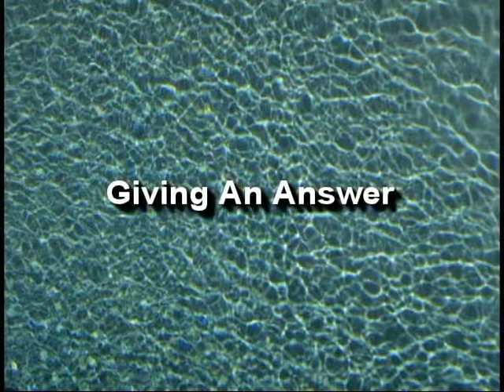Morality and Technology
In this broadcast of Giving An Answer, H.C. Felder interviews Dr. Kevin Staley on the  relationship between morality and technology.